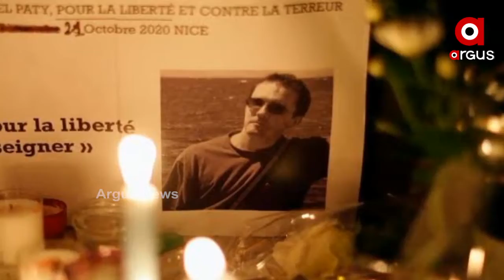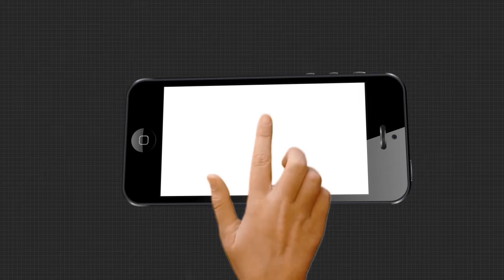ଫ୍ରାନ୍ସ ବାୟୁସେନାର ଅଲକାଏଦା ଉପରେ ଆକ୍ରମଣ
ଫ୍ରାନ୍ସ ନେଲା ପ୍ରତିଶୋଧ । ଫ୍ରାନ୍ସ ବାୟୁସେନାର ଅଲକାଏଦା ଉପରେ ଆକ୍ରମଣ । ମିରାଜ ଫାଇଟର ଜେଟ୍ ଓ ଡ୍ରୋନ୍ ବିମାନରେ ମଧ୍ୟମାଲିରେ ଅଲକାଏଦା ଉପରକୁ ଆକ୍ରମଣ କଲା ଫ୍ରାନ୍ସ । ଆକ୍ରମଣରେ ପାଖାପାଖି 50 ଆତଙ୍କୀ ନିହତ ହୋଇଥିବାବେଳେ 4ଜଣ ଆତଙ୍କବାଦୀଙ୍କୁ ଗିରଫ କରାଯାଇଥିବାର ରହିଛି ସୂଚନା ...
ଅଧିକ ଖବର ପାଇଁ ଡ଼ାଉନଲୋଡ କରନ୍ତୁ “Argus News” ଆପ୍